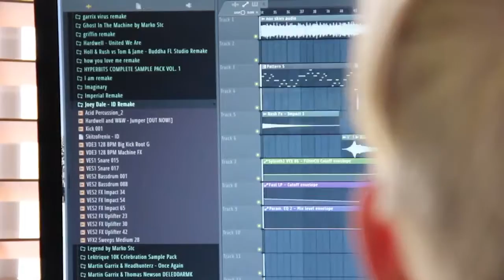SBTN 25 MusicProducer